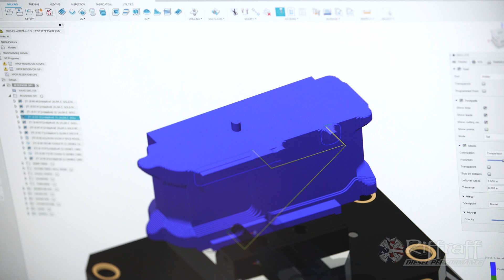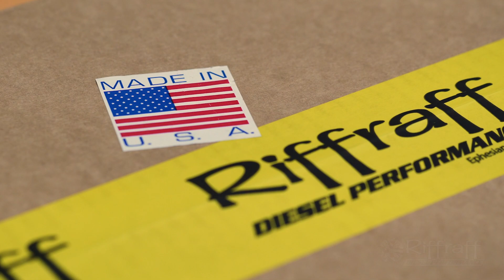Riffraff Diesel Billet HPOP Reservoir Body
Riffraff Diesel Billet HPOP Reservoir Body 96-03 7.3L Powerstroke
Machined from a single block of American Made 6061-T6 billet aluminum our HPOP Reservoir Body provides a highly engineered replacement option for your old, cracked OEM cast body. Available in 6 vibrant color options and comes with stainless steel replacement mounting hardware.

Features:

100% Made in the USA
Complete replacement reservoir body
Stainless Steel Body and Fuel Bowl Mounting Hardware
6061-T6 Billet Aluminum Construction
Anodized for a Custom, Long Lasting Appearance
*Note: Anodized Color on Aluminum can be discolored / damaged by chemical engine cleaners. Use only soap and water to clean.